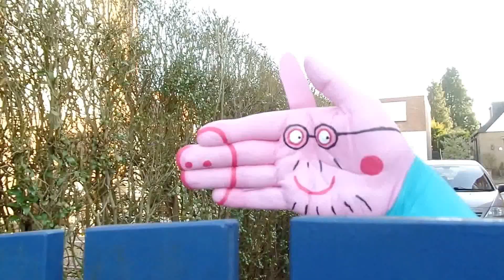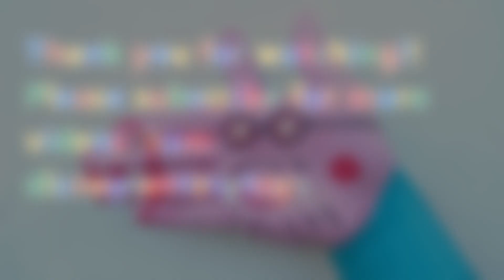Peppa Pig's Father painted hand easy DIY creative painting ✔